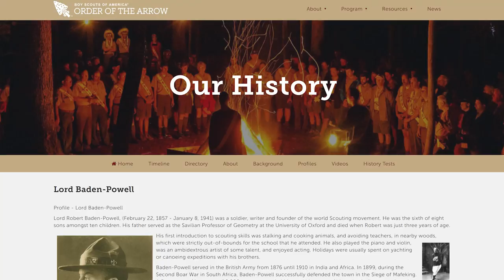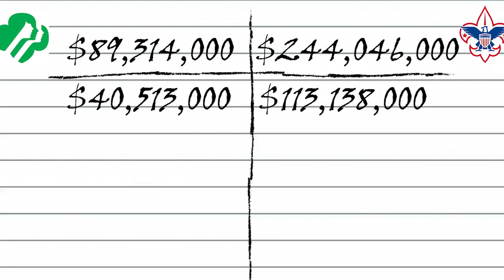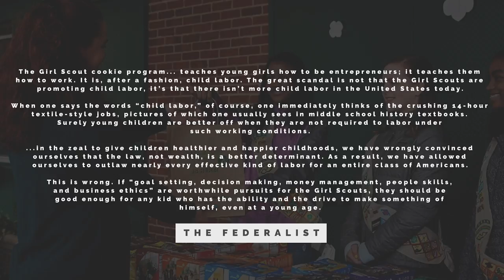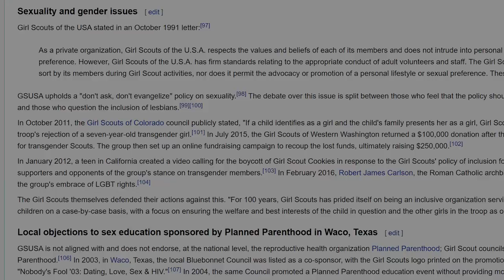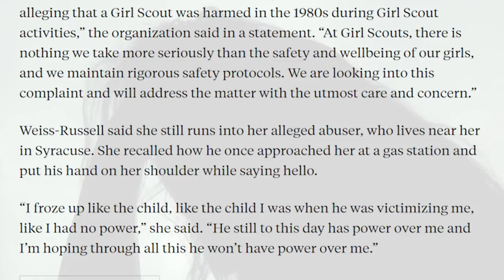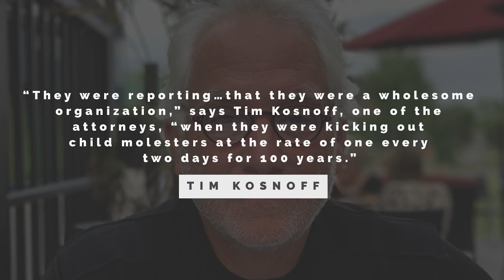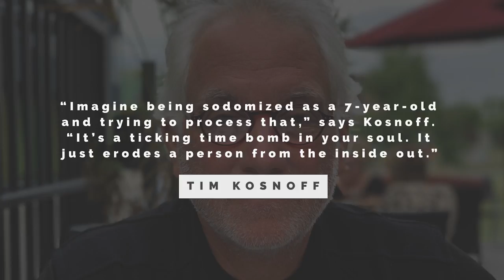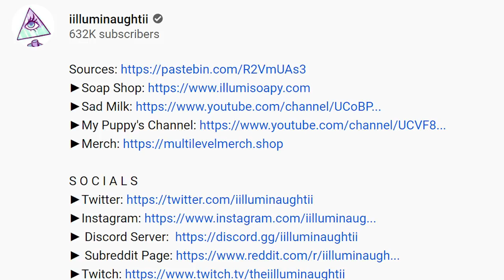The Problems with the Girl Scouts and the Boy Scouts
Writers/Researchers/Helpers:
Ali Zagame